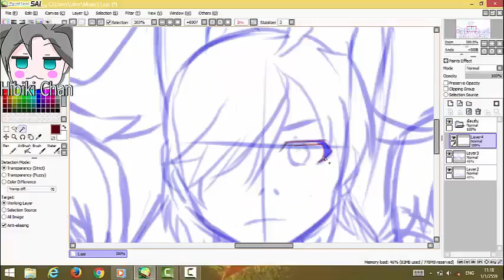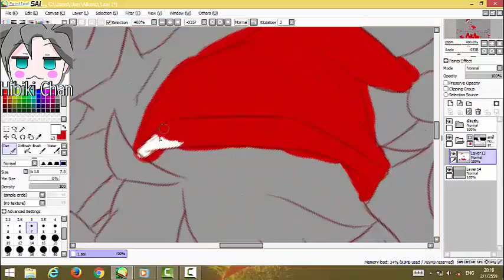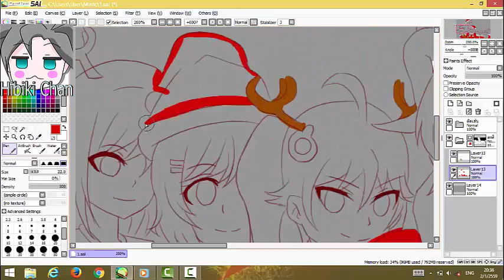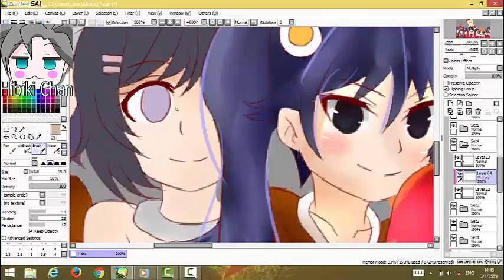Speed Paint Nisemonogatari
ถ้าชอบก็ช่วยกันกด Like กันด้วยน่ะ

Ominous (kaiki theme)
Bird of Death - Satoru Kousaki

Time / เวลาที่วาด
5 ชั่วโมง / 5 Hour

Programs / โปรแกรมที่ใช้

Thank you for viewing my portfolio. ขอบคุณที่มาชมผลงาน